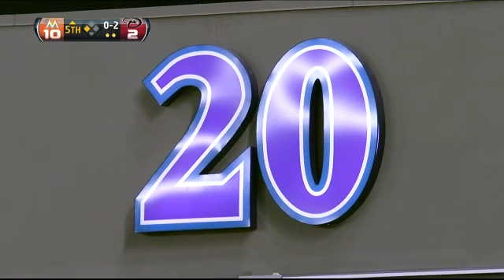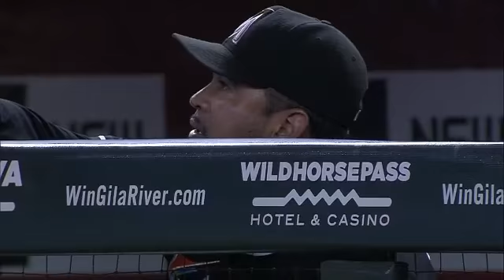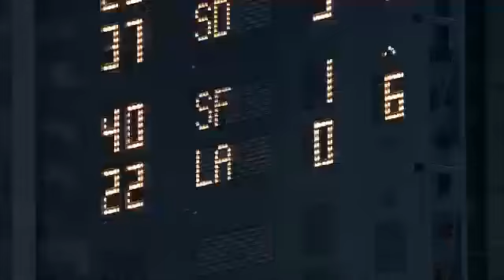MIA AT ARI - August 20, 2012